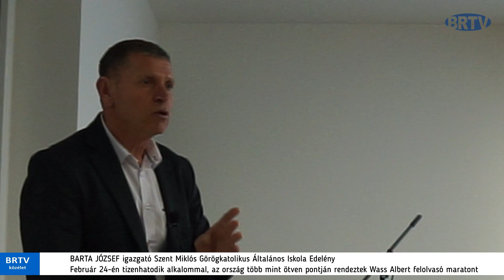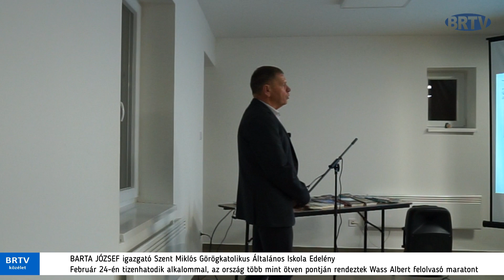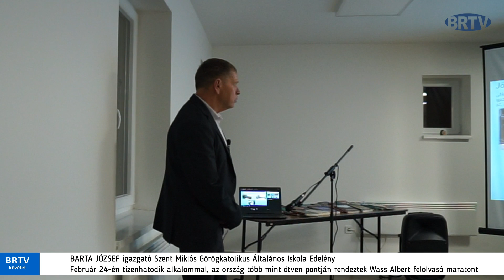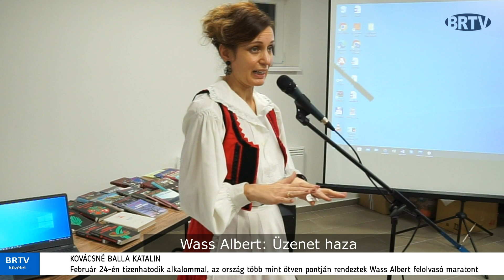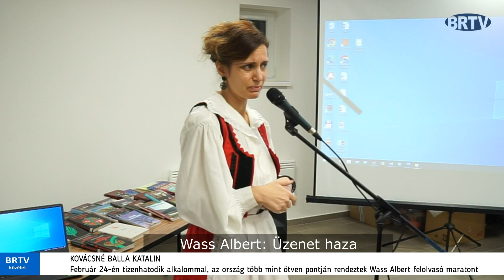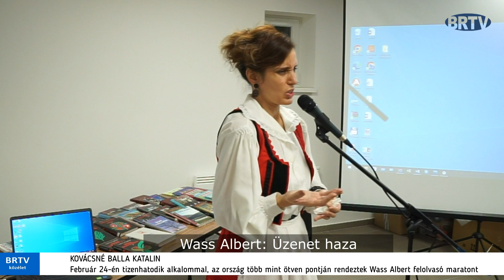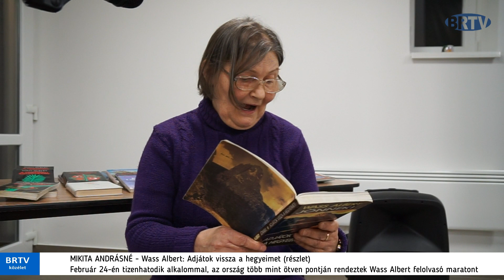Wass Albert felolvasó maraton Sajóvámoson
Február 24-én, második alkalommal tartottak Wass Albert műveiből felolvasó maratont Sajóvámoson.